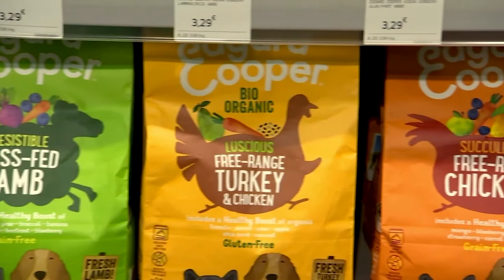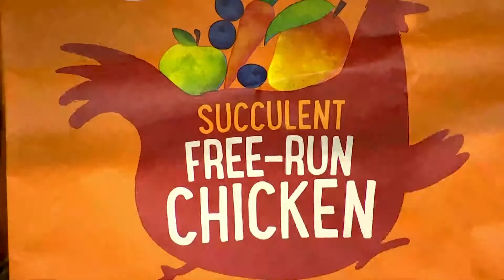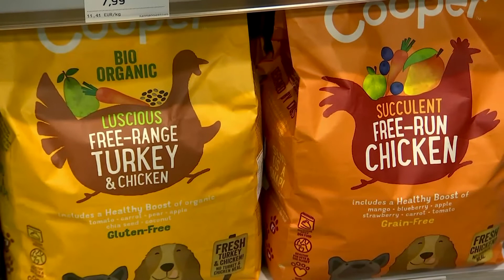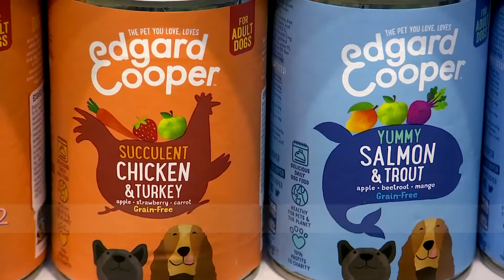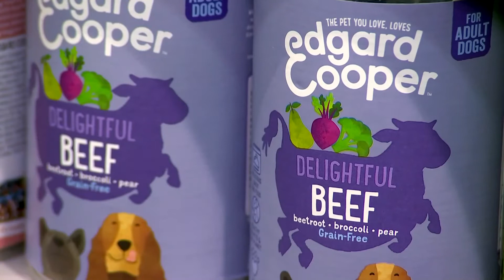Lemmikute lemmik 2020. Keskkonnasõbralik koeratoit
Lemmikloomasaates "Lemmikute lemmik" näitame toredaid ja harivaid loomalugusid. Teeme tutvust veterinaaria tänapäevaste võimalustega ning anname sõna loomaspetsialistidele.

Räägime, milline on keskkonnasõbralik koeratoit ja tuvustame Edgard Cooperi koeratoidu brändi